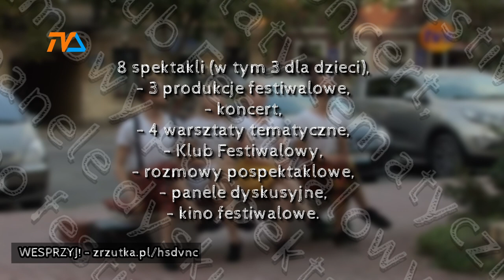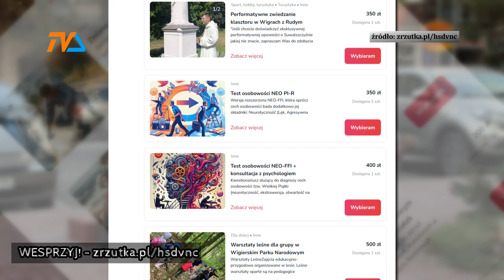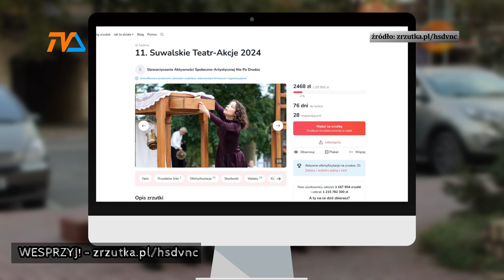Teatr-akcje coraz bliżej! |TV SUWAŁKI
Suwalskie teatr – Akcje rozpoczną się 26 lipca. Po niemal 10-letniej przerwie miłośnicy sztuki teatralnej będą mogli liczyć na aż 8 spektakli i koncert zespołu Same Baby. Powstaną również trzy festiwalowe produkcje. Organizatorzy uzyskali już wsparcie suwalskiego samorządu, ale obszerny program wymaga finansów. Dlatego zwrócili się z prośbą do fanów teatru – na zrzutce.pl można wpłacać drobne datki na pokrycie kosztów imprezy, która potrwa aż do 8 sierpnia.